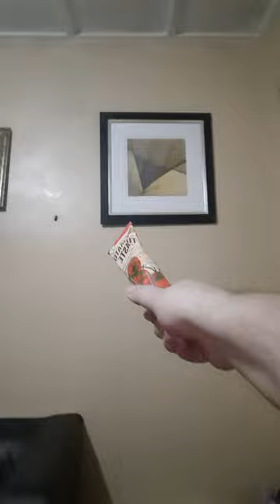MY DEFENCE AGAINST FLYING COCKROACHES IN AFRICA 🌍 SIERRA LEONE 🇸🇱